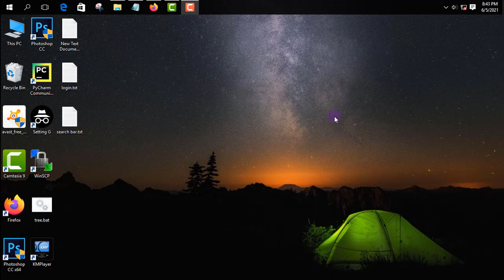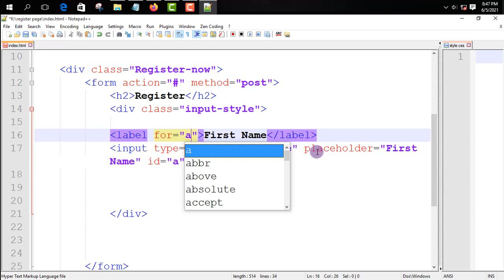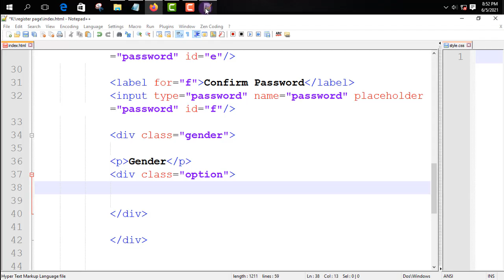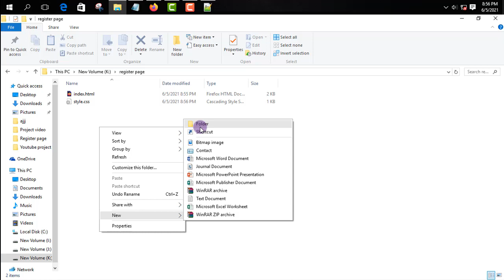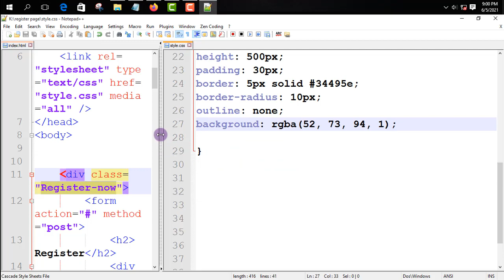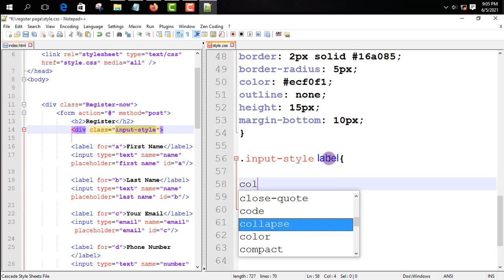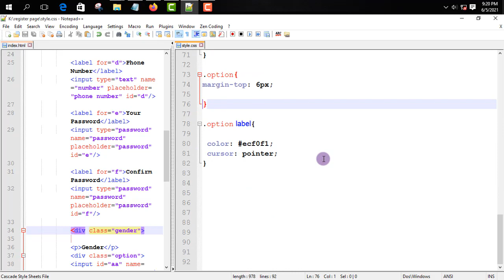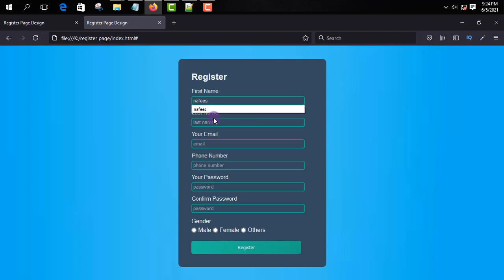registration form in html and css bangla tutorial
If You Want To Be A Web Developer Then You Need To Learn And Know Html and CSS Bootstrap Javascript Jquery Very Well, Html and CSS Are One Of The First Steps Of A Web Designer And Web Developer. Today We Will Discuss the registration form in Html and CSS The Complete Tutorial Will Be In Bengali And I Am With You Saiful Islam Nafees. I Hope, You Can Learn A Lot Better And Will Know. Do you want to become a web developer? Just follow me thanks a lot.

Web Development শেখার জন্য যারা আগ্রহী এবং যারা এই সেক্টরটিতে নিজের ক্যারিয়ার গড়তে চান শুধুমাএ তাদের জন্য আমাদের এই ফ্রি কোর্স. এই কোর্সটিতে প্রোফেশনালভাবে সব কিছু পোজেক্ট আকারে লাইভ কোডিং করে করে শেখানো হয়েছে.

*** অনুসরণ করুন ***
আমার একাউন্ট ও পেইজের লিংক নিচে রয়েছেঃ